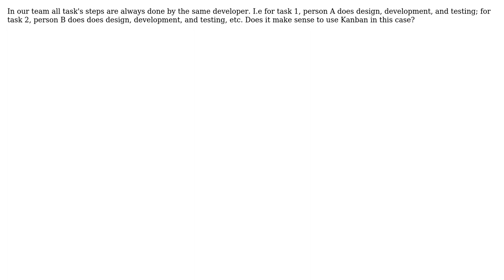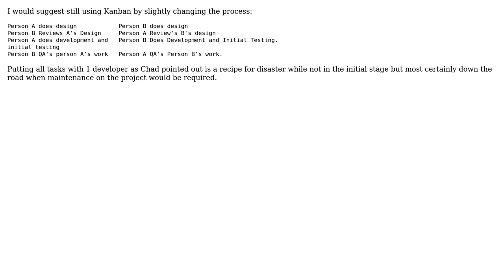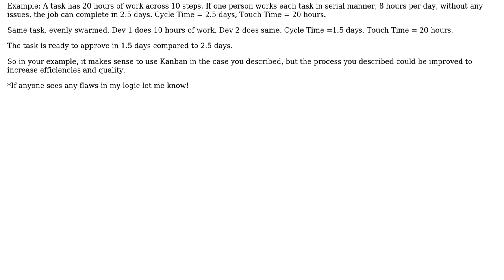Software Engineering: Does it make sense to use Kanban if all steps are done by the same person?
With thanks & praise to God, and with thanks to the many people who have made this project possible! | Content (except music & images) licensed under CC BY-SA | Music | Images & others | With thanks to user Karlson user Igor user Curtis Reed and the Stack Exchange Network Trademarks are property of their respective owners. You are responsible for your own actions.